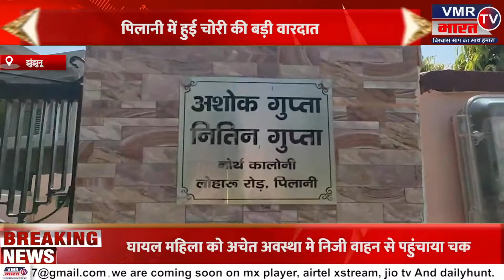बेटे ने किया था बाप पर धारदार हथियार से हमला, जयपुर से गिरफ्तार | देश की सभी बड़ी खबरें | 26 Sep